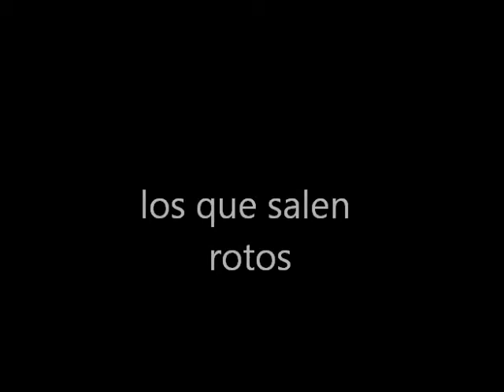razones para no jugar los intercursos en el cole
disfrutenlo para sebastian valencia